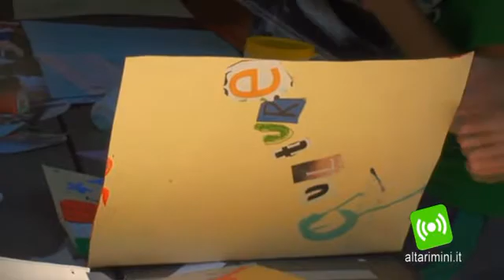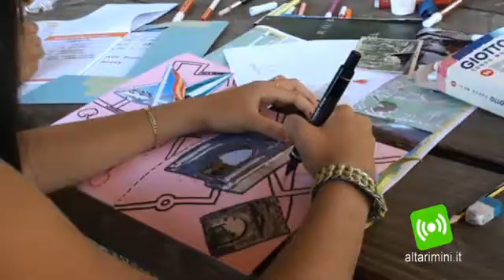Rimini/Bilbao: scambio interculturale giovanile promosso da associazione riminese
Si è concluso sabato 11 agosto il Progetto europeo di scambio interculturale tra giovani "Rimini/Bilbao". A proporlo due associazioni, Ass. Karibuni di Rimini e Kiribil Sarea di Bilbao, che hanno unito le forze per proporre ai giovani partecipanti, di età compresa tra i 16 e 19 anni, un'occasione di confronto, per conoscere nuove culture e parlare di tematiche come conflitto, pace ed interculturalità.Il  progetto, che è durato quasi un mese, ha coinvolto 12 ragazzi spagnoli e 12 italiani e si svolto in due distinte parti, una a Bilbao e l'altra a Rimini.
Finanziato dalla Commissione Europea attraverso il Progetto Youth in Action, lo scambio ha trovato il supporto e il sostegno anche dei Comuni di Rimini e Santarcangelo e della Provincia di Rimini.
L'associazione riminese si è lanciata così verso una nuova direzione europea e di sensibilizzazione al volontariato, ponendosi nuovi obiettivi, oltre all'attività di cooperazione internazione, per la quale i volontari si sono spesi negli ultimi cinque anni.
Tra gli obiettivi del progetto vi è infatti quello di introdurre i ragazzi alla realtà del volontariato attraverso attività di sensibilizzazione su ciò che questo offre in Italia e nel resto del mondo, con racconti delle esperienze da parte di alcune associazioni riminesi e delle stesse due associazioni promotrici.